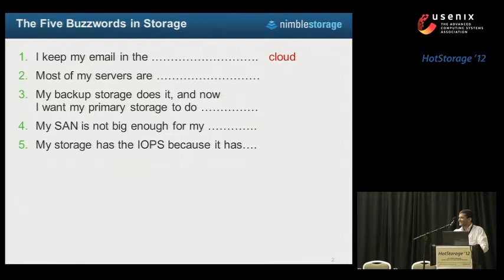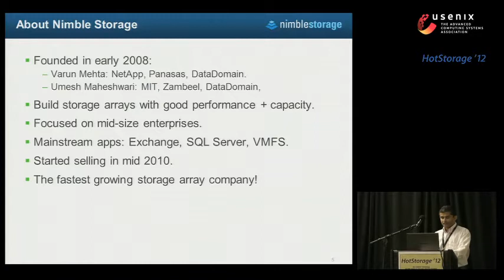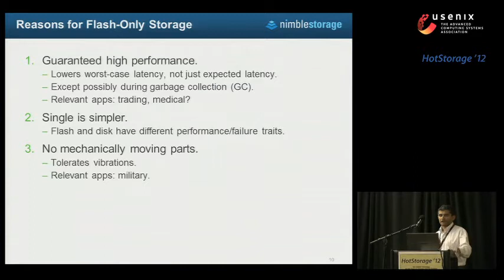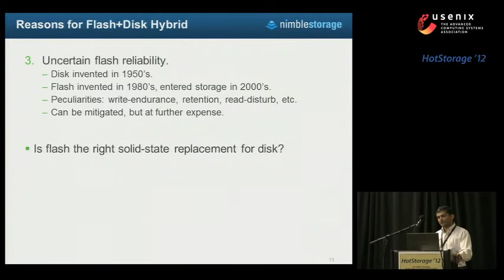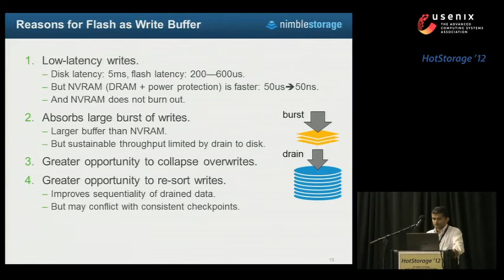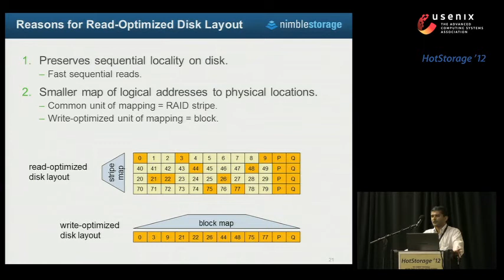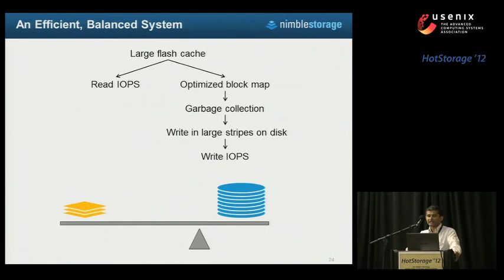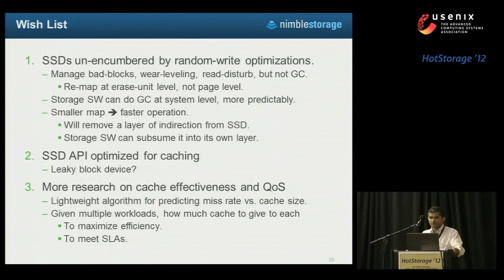Designing Storage Systems with Flash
Umesh Maheshwari, Nimble Storage